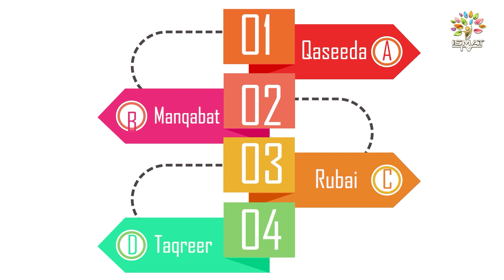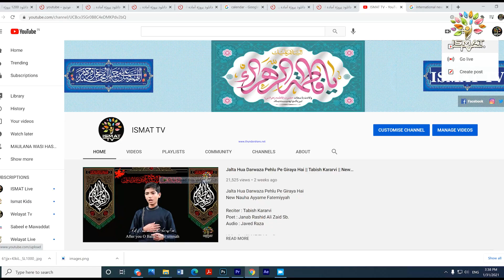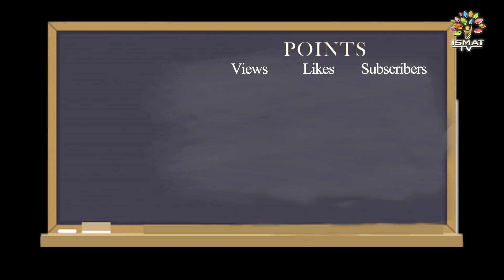PROMO || 2nd INTERNATIONAL ISMAT COMPETITION || 2021